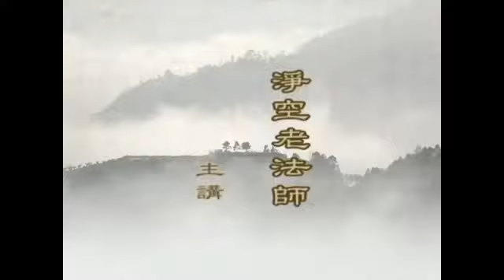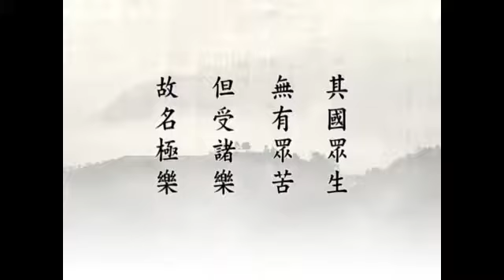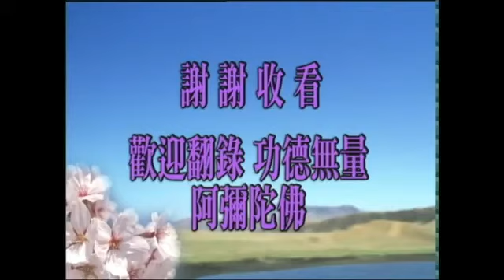中峰三時繫念法事全集 淨空法師11